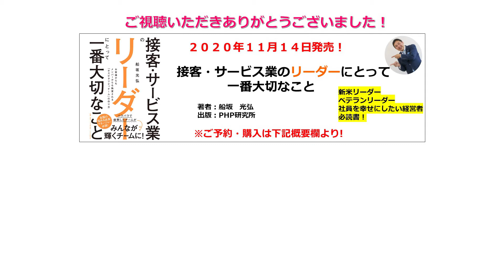VOL18 部下のやる気スイッチの探し方が分かる！『部下のやる気を引き出す５つのツボ』ホスピタリティは部下のやる気を高める！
サービス業一筋３０年のサービス業のプロフェッショナルであり、ホスピタリティコンサルタントの船坂光弘が、接客・サービス業の実務で役立つビジネスメソッドを投稿しています。

船坂光弘プロフィール

ザ・ホスピタリティチーム株式会社代表取締役
日本ホスピタリティ推進協会（JHMA）認定
ホスピタリティ・コーディネータ（認定No. HC00372）

新卒でホテルのオープニングを経験し、以降17年間ホテルマンとして
現場でホスピタリティを体現。

その経験を生かしてホスピタリティこそサービス業の核心だと実感し、2008年にザ・ホスピタリティチーム株式会社を開業。

いかにハードが良くてもスタッフの心、ホスピタリティが足りなければサービス業としてビジネスは上手くいかない。
単なる接客を超えたホスピタリティビジネスの新たな可能性を確信し、サービス業の課題を解決に導くコンサルティング・研修・講演サービスを全国で展開している。

【ザ・ホスピタリティチーム（株）ホームページ】

【絶賛発売中！】
著書：『接客・サービス業のリーダーにとって一番大切なこと』
PHP研究所

【読者さまの声】
・直ぐにでも実践してみたい内容ばかり
・今後、困った時に読む辞典のような使い方ができそう
・リーダー経験が浅い私にとって救世主のような本
・何のために働いてるか、再確認することができた
・響いた言葉やページは携帯に入れて持ち歩いています
・コロナ禍のもと、仕事で荒んだ心に染み渡る本でした
・この本を読んで実践した結果、前に比べると部下が「がんばろう」と自分たちから声をだすようになりました！
・活字を苦手としていた自分がここまで読めたことに恥ずかしながら驚いております
・この本を読んで、自分なりに行動変容もすることができたと感じております
・とても読みやすく、引き寄せられるように、あっという間に読み終わってしまいました

【　毎月セミナー開催！　】

・サービス業リーダー・マネジメント力向上セミナー
・差別化サービスで収益を最大化する5大戦略セミナー！・

【ザ・ホスピタリティチーム（株）フェイスブック】